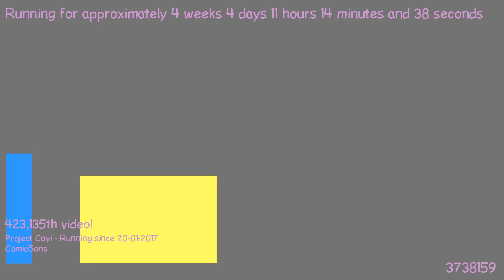1487755121 - Webdriver Cavi - H